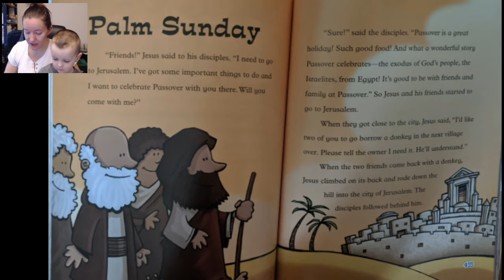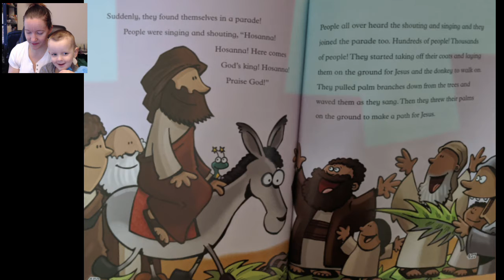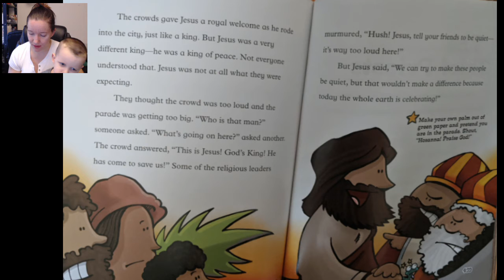Kids' Mini Lesson - Palm Sunday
Pastor Colie Bettivia reads the Bible story for 3/28/21, Palm Sunday, from the Spark Story Bible.